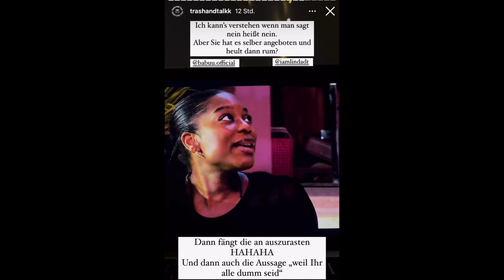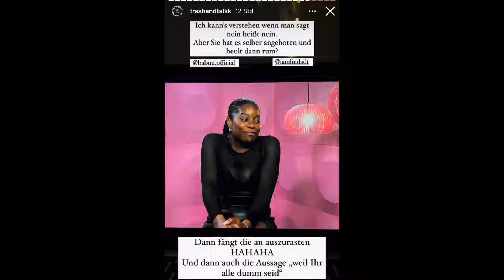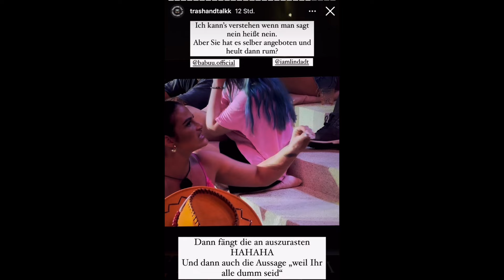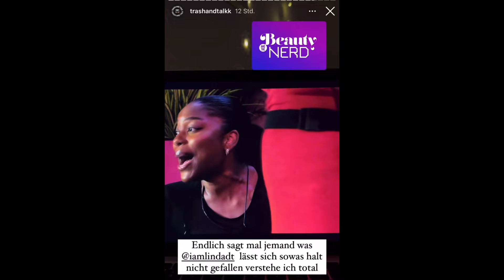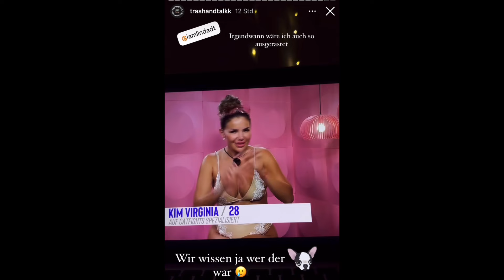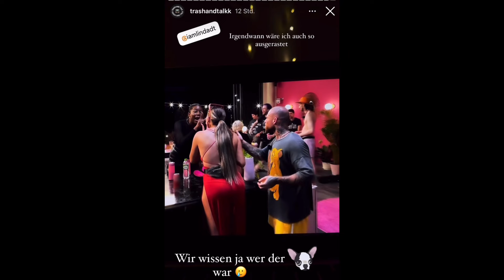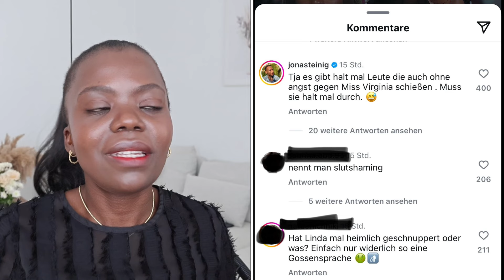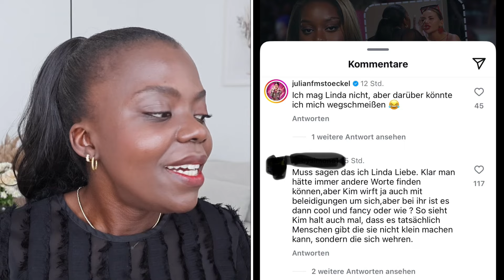LINDA VS. KIM - Der Streit eskaliert! I BEEF bei Beauty & The Nerd